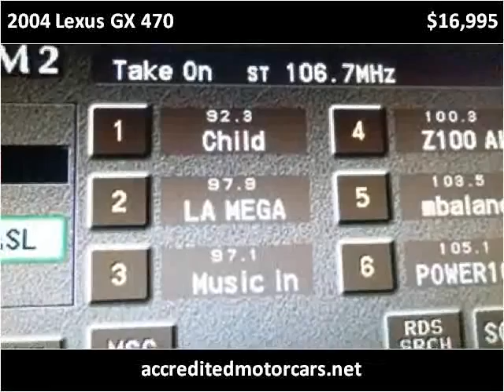2004 Lexus GX 470 Used Cars Little Ferry NJ